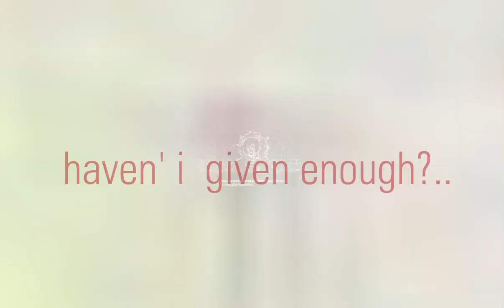haven't I give enough?.. {BBirthday} ||⚠️ spoilers ⚠️